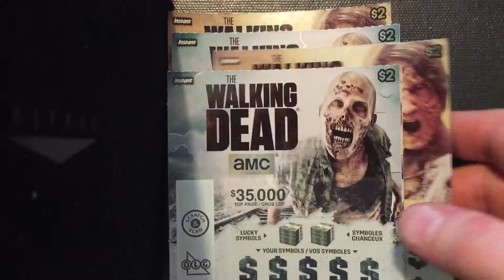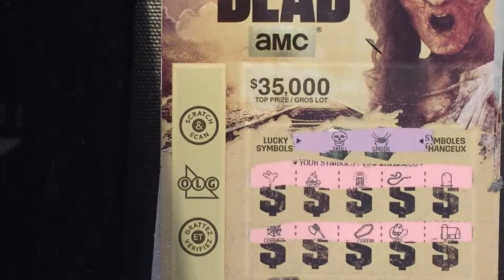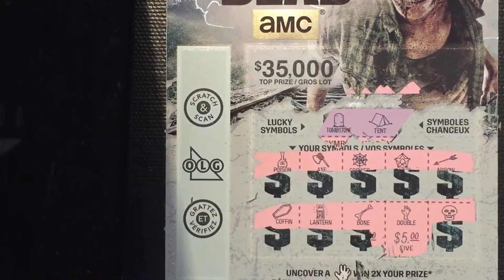$35,000 Walking Dead!